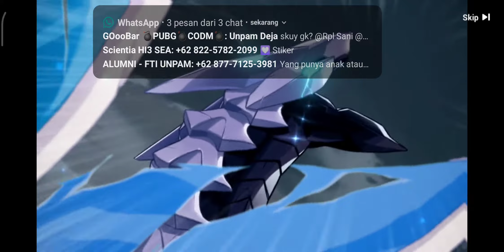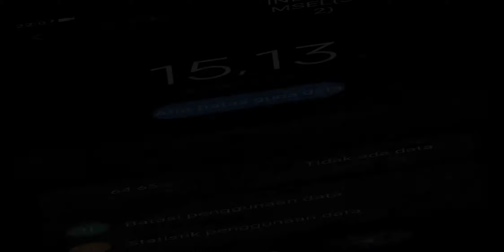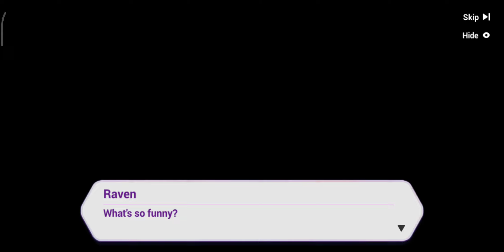Part 3 Last New Story Honkai Impact 3 Full Gameplay Chapter XVI IMMINENT STORM Act 16-17/16-19